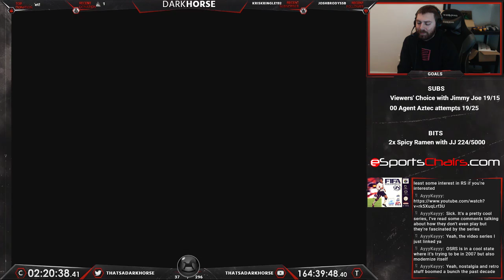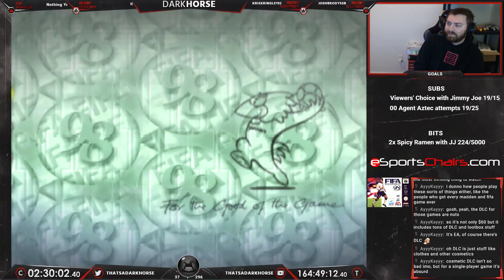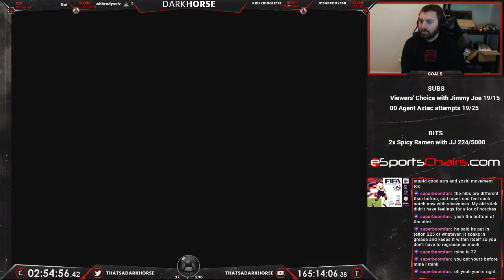FIFA: Road to World Cup 98 - Darkhorse Beats EVERY N64 Game - The Great N64 Challenge